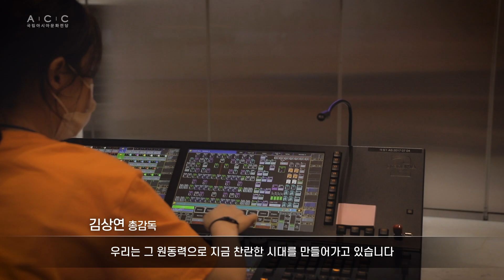[2020 대동춤] 총감독 등 관계자 인터뷰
‘대동춤’은 ‘춤’이 가진 공감력에 집중해
오월광주의 민주‧인권‧평화 가치와
전통예술의 우수성을 알리는 공연입니다.

‘그날이 깃든 몸짓’을 부주제로
총 4개 프로그램이 준비되어있습니다.

특히, 이번 공연은 사회적 거리 두기 방침에 발맞춰
현장 관람 대신 비대면 영상 콘텐츠로 제작되었습니다.
모두가 힘든 시기 대동춤이 위로와 감동을 전하고,
문화 갈증 해소에 도움이 되길 바랍니다 ღ'ᴗ'ღ

* [총감독] 김상연
  [안무] 안덕기 조재혁 허창열 김재승
  [작곡] 박영란 정송희 김기범
  [조명디자이너] 노상민

“ACC 대표 전통예술 공연 프로젝트 ‘대동시리즈’란?”

 -5‧18민주화운동의 민주‧인권‧평화 및 대동의 메시지를 담아
  전통예술의 새로운 가치를 열어가는 프로젝트입니다.
  ‘대동천년(‘18)’, ‘대동해원(‘19)’이 전통예술의
  새로운 가치를 보여준데 이어 올해 ‘대동춤’은